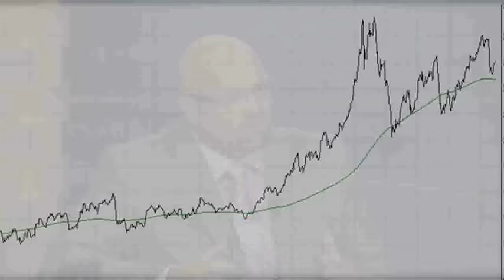Shane Warren Vision: Economic Collapse & Silver Increase